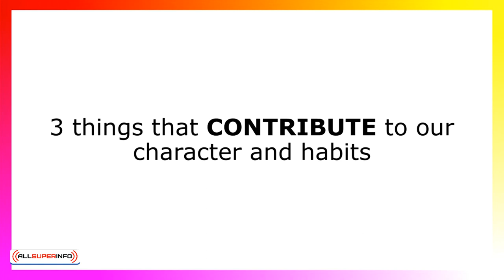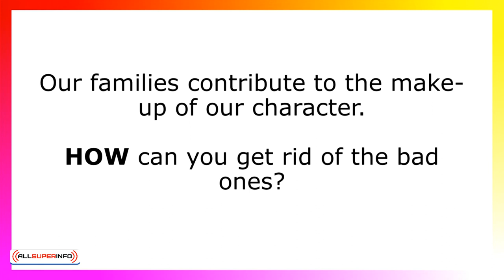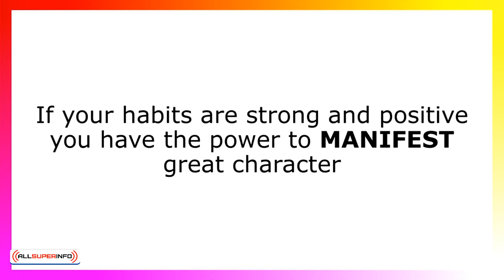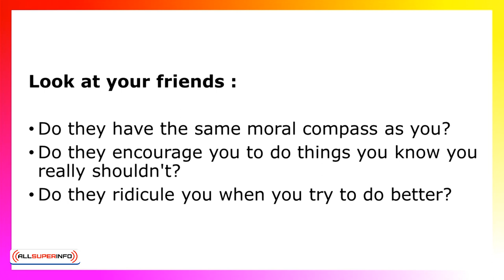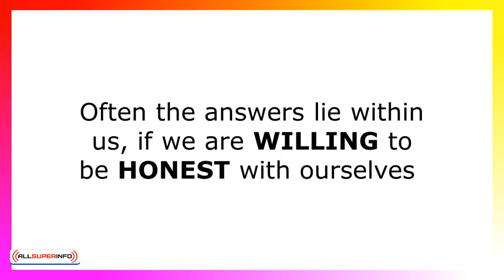3 2 Other Key Factors For Achievement